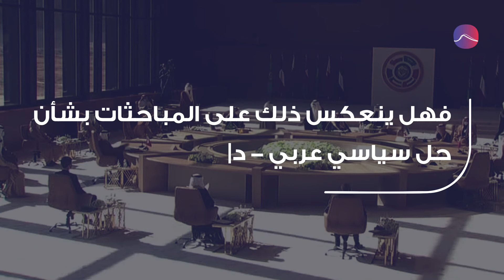الحل في سوريا: قطر تعود إلى الضوء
مباحثات في الدوحة بشأن سوريا وتغيّر محتمل في المواقف الخليجيّة

مصادر الفيديو:
Al Jazeera
RT Arabic
Syria TV
Al Ghad TV
Al Arabiya
France 24 Arabic
Haber Lutfen